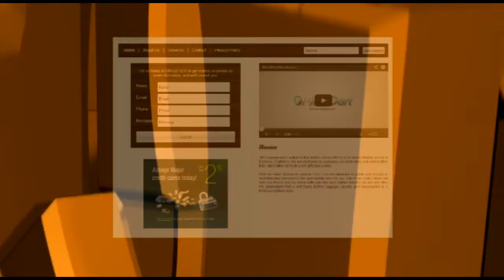Modesto Leather Luggage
VIP Luggage and Leather is the leading store offering high quality leather goods in Modesto, California. We are dedicated to supplying our customers with well-crafted, first- rate leather items in a very affordable price.